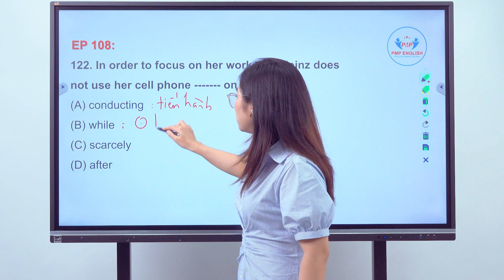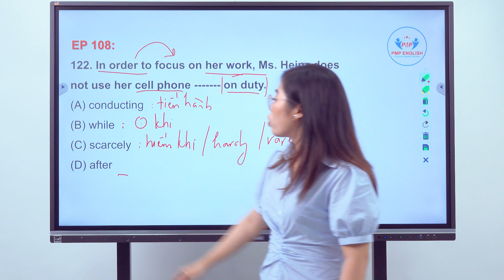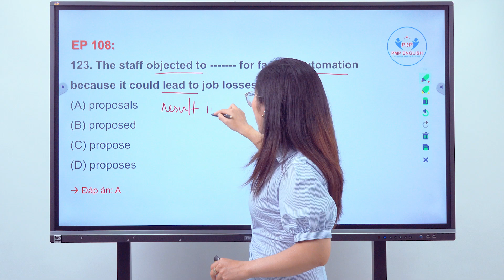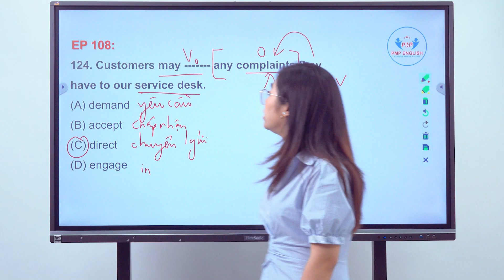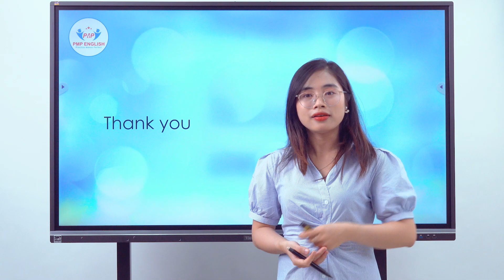PMP English | Chinh phục Part 5 TOEIC - Tập 108